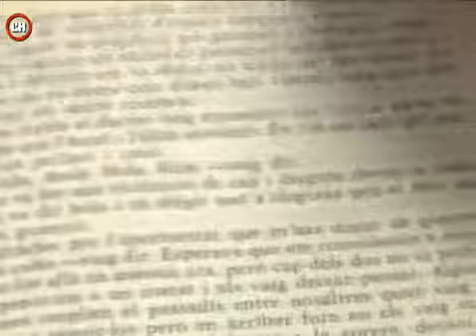imperdible32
Secció del programa "L'imperdible" de TVL'H de la Biblioteca la Bòbila, en aquesta ocasió sobre la novel·la "Vides encreuades" de Don Tracy i les seves adaptacions cinematogràfiques de Robert Siodmak i Steve Soderbergh.